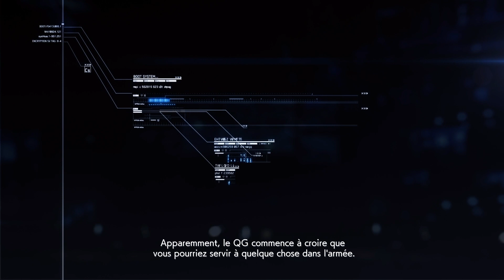(FR) Ace Combat 7 #09 : Faceless Soldier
Dans cet épisode, nous allons devoir détruire des radars protégés par un satellite